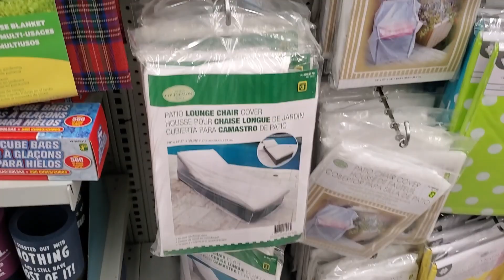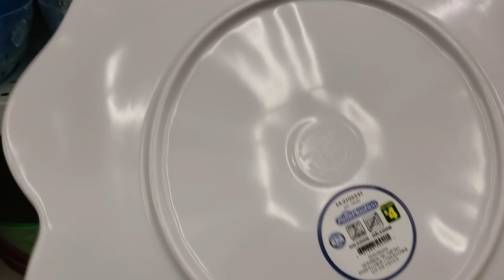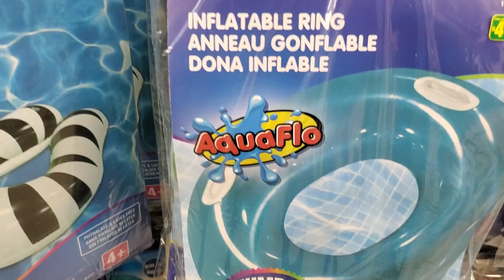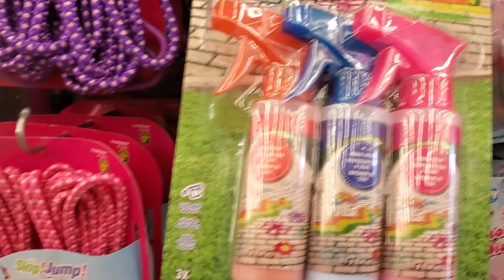Summer Finds in Dollarama.